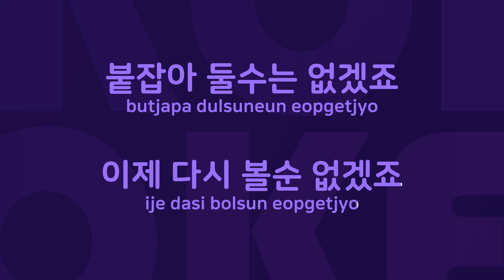울지 마요 : Originally Performed By 박상민 Karaoke Verison